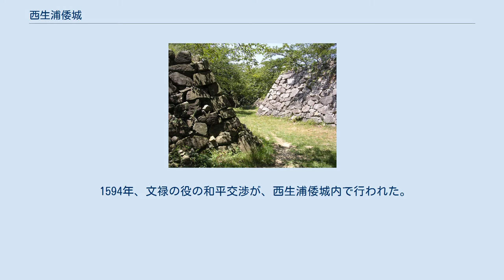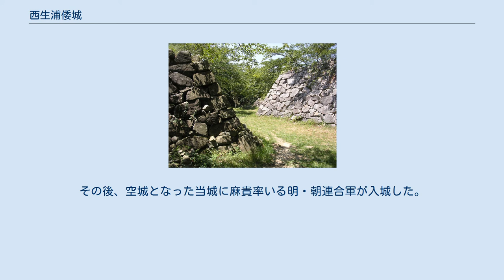西生浦倭城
西生浦城 西生浦倭城（せいせいほわじょう、ソセンポわじょう、서생포왜성）は、文禄・慶長の役で加藤清正により、現在の大韓民国蔚山広域市蔚州郡に築かれた倭城（日本式の城）。
 現在の蔚山市の中心部から南に約15kmほどの位置する海に面した小高い200mの山の上に築かれた。
海は入り江になっており、城の築かれた山の北側には川も流れている。
形態は山城。
山頂に本丸、山腹に二の丸、麓に三の丸という配置である。
本丸には天守も築かれた。
 現在では、山頂と山腹に石垣のみが残る。
朝鮮半島に当時築かれた倭城のなかでも保存状態が良い。
日本に残る城跡のほとんどが、江戸時代に大名・幕府の威光を示す「見せる城」として作り替えられたもので、安土桃山時代の実戦用城郭の遺跡は少ない。
このため、築城研究の貴重な資料ともなっている。
 1593年、加藤清正が築城。
 1594年、文禄の役の和平交渉が、西生浦倭城内で行われた。
朝鮮側の記録では4回行われている。
 1597年、慶長の役が始まると、西生浦倭城には加藤清正軍が入り、ここから出撃して全羅道及び忠清道方面を掃討した後帰還する。
その間は浅野幸長が在番している。
この年の末、北隣で築城中の蔚山倭城が攻囲を受けた時、加藤清正は当城にいたが、急報を受けると軍船に乗座して蔚山倭城に向かう。
1598年が明けると救援に向かう日本軍の集結拠点となり、1月2日に出撃し、4日に明・朝連合軍を撃退した（蔚山城の戦い）。
この戦いの後、蔚山城の守備に専念することになった加藤清正に代って毛利吉成が在番となり、次に黒田長政が交代した。
 豊臣秀吉の死去を受けて朝鮮から日本軍が帰国することとなると、1598年11月、西生浦倭城からも守将となっていた黒田長政が撤収して放棄される。
その後、空城となった当城に麻貴率いる明・朝連合軍が入城した。
 1599年、文禄・慶長の役で戦死した人を弔うため蒼表堂が作られる。